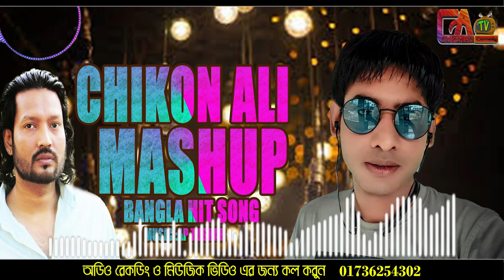শামীম খান চিকন আলী ও এ পি তুষার ম্যাসুপ | Shamim Khan & AP Tushar Mashup Song | C A Comedy Tv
আমি আগেও বলেছি,এন্ড্রু কিশোর দার গাইড ট্রাক গুলি আমাকে দিয়েই করানো হইতো।দাদার প্রতি ভালো বাসা থেকেই, উনার এই গান গুলি করেছি।এই যুগের অনেকেই, এই গান গুলি শোনেন নাই।শুনুন মন দিয়ে,কথা দিচ্ছি, ভালো লাগবে।